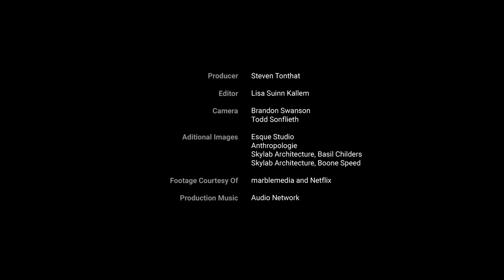Netflix-famous Esque Studio pushes limits of glass art | Oregon Art Beat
Esque Studio is a small glass blowing studio based out of St. Johns, Portland.

Started by Andi Kovel and Justin Parker, the studio uses glassblowing techniques to create works of art that are modern, functional and aimed at the design industry.

In 2020, their work caught the attention of a large audience when Kovel competed on the second season of the Netflix competition show “Blown Away.